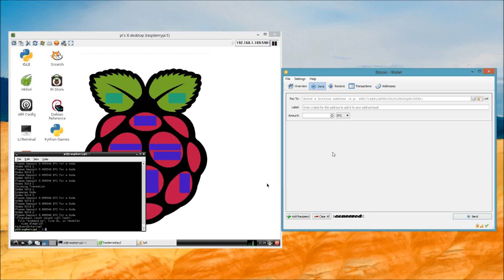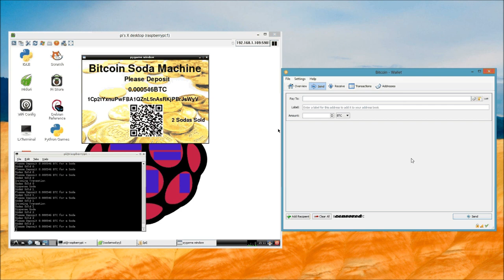Bitcoin Soda Machine v0.1 on Raspberry Pi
I started this project yesterday. I got my new Raspberry Pi in and decided to make my regular soda machine into a Bitcoin Soda Machine. Check back in the future I will post up a video of the soda machine in action. All I have left to do is wire the Pi to the soda machine with a solid state relay. Wish me luck.